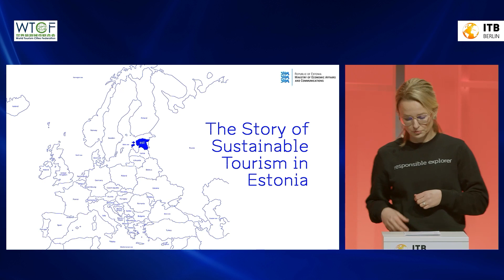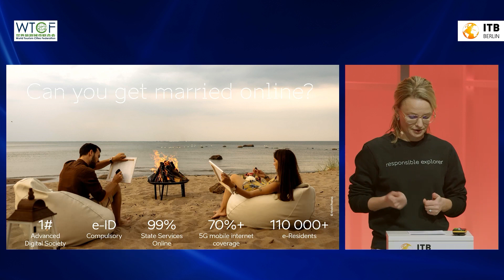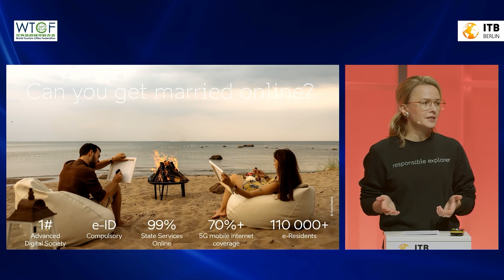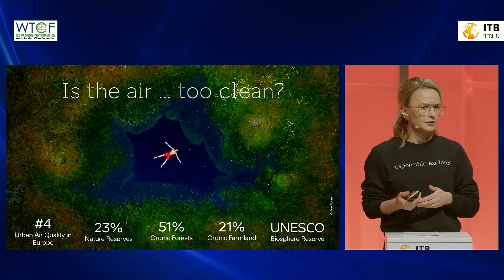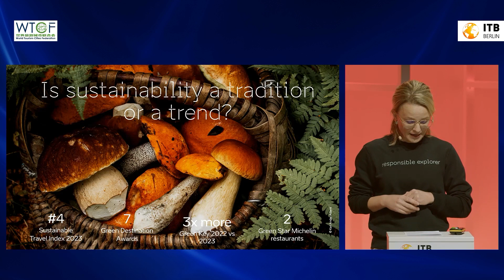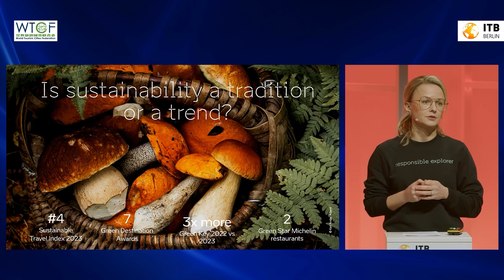The Story of Sustainable Tourism in Estonia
Külli Kraner - Head of Tourism , Ministry of Economic Affairs and Communications for Estonia